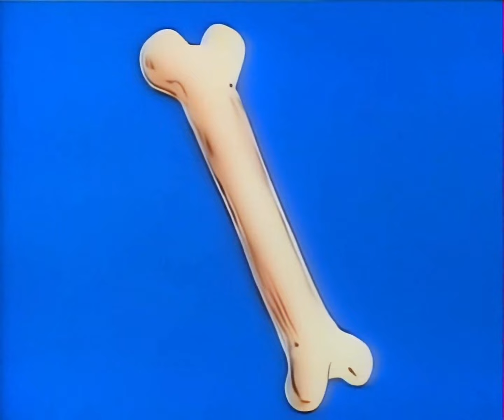Es war einmal... Das Leben (1990 VHS) Titelmusik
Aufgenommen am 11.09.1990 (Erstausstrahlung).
Änderungen zu den neueren Versionen:
anderer Schriftart
andere Sendelogos
andere Schriftfarbe im Outro
keine frühere Abblendung im Outro